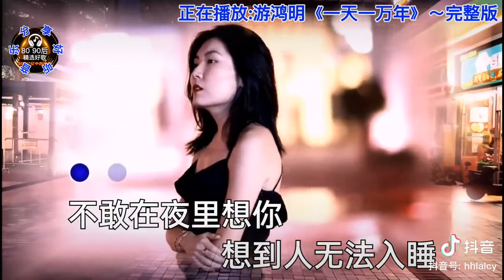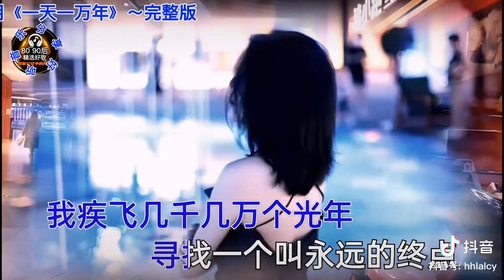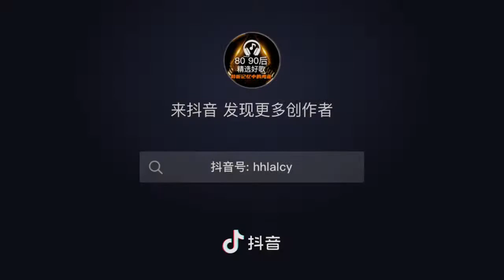Mandarin hits 90an jacky Cheung 一天一万年